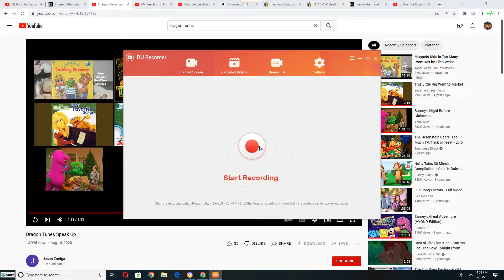Emmett Otter's Jug Band and Alice Otter Sing Along to "Speak Up" for Nina, Blake and The Band